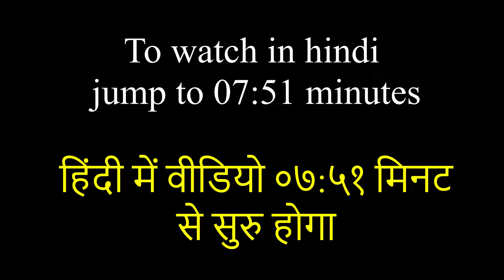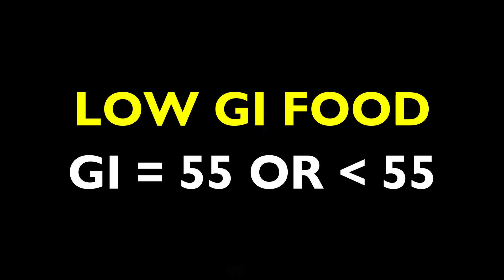7 BEST WAYS to LOSE BELLY FAT WITHOUT EXERCISE। बिना कसरत किये पेट की मोटापा को आसानी से कम करें।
In this video, I am sharing 7 tips to lose weight, especially lose the belly fat WITHOUT EXERCISE. If you want to know how to lose belly fat without exercise WATCH THIS VIDEO!
For some reason, if you do not have the time to exercise, follow these simple tips & lose belly fat in the most effective & healthy way WITHOUT STARVING YOURSELF!
इस वीडियो में मैं आपको ७ ऐसे टिप्स दे रही हूँ, जिसका इस्तेमाल करके आप आपने पेट की मोटापा को बहुत ही आसानी से, बिना कसरत किये  घटा सकते हैं।